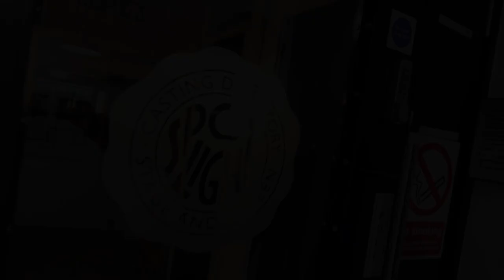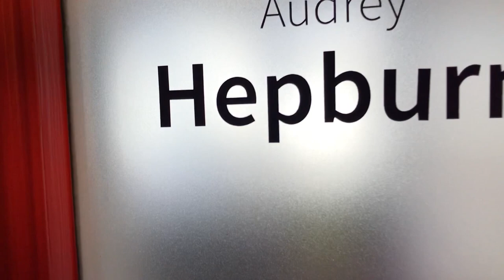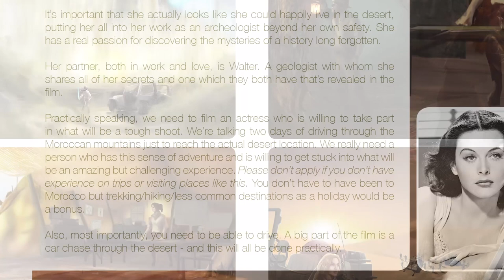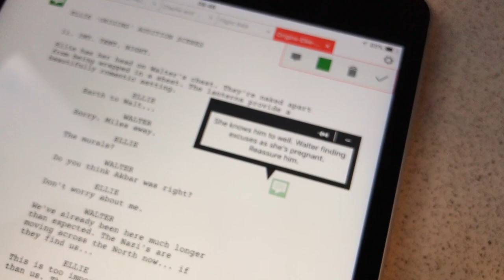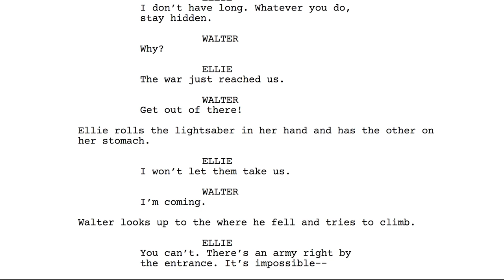Casting the fan film // Part 7 - Making STAR WARS ORIGINS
Casting STAR WARS ORIGINS. A little longer than usual but well worth it... I hope. Here my (award-winning!) casting director Martin Gibbons and I take you inside the audition room showing casting tapes from actors who did and didn't get the role as well as advice about the directing process I use during the casting sessions. These are the real casting sessions, nothing has been staged and also includes the casting tapes for Marie Everett and Philip Walker who went on to do the movie.

Heartfelt thanks to actors Hannah Brackstone-Brown and Lloyd Notice who very kindly allowed me to show their audition tapes here despite not getting the role. It's hopefully a fascination insight to the way different actors choose to interpret the script in the audition room.

🎥 Follow the making of STAR WARS: ORIGINS, a fan film 'love letter' to Star Wars, Indiana Jones and the action adventure genre. I'm a director of over 100 television commercials and 5 feature films and I'll be documenting the whole experience as I try and make the most ambitious and difficult film I've ever made.

If you'd like an insight into directing, making films and shooting in different countries, practical VFX, casting, working with actors, re-creating classic movie sets and much, much more please SUBSCRIBE to the channel (and hit the bell icon! 🔔) as I'll be adding videos documenting the whole process... warts and all.

Join me on this journey. I may need the moral support!

I'm a features and commercials director with over 10 years experience working professionally. In that time I've directed five feature films which have been released by Sony Pictures, Lionsgate & Netflix as well as over 100 television commercials. Most notably I wrote and directed the psychological thriller THE LAST SHOWING starring Robert "Freddy Krueger" England in a critically acclaimed role alongside Finn "Iron Fist" Jones. My work has also been praised by the likes of Carrie Fisher, Garry Marshall and Steven Spielberg. Yep, the actual one. Is that enough name dropping for you? :) 😉